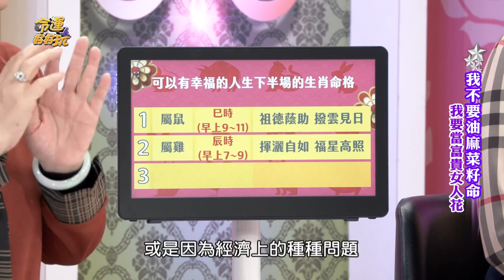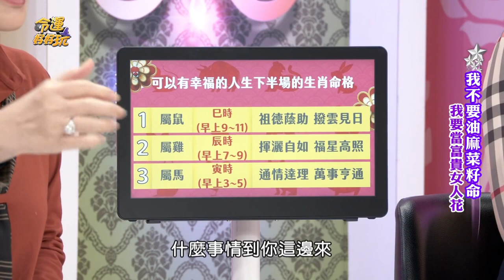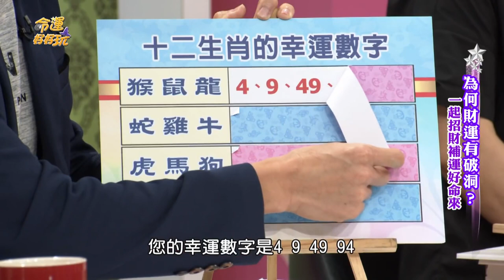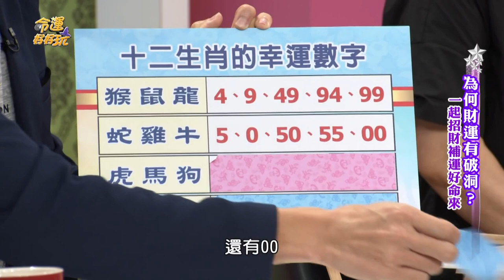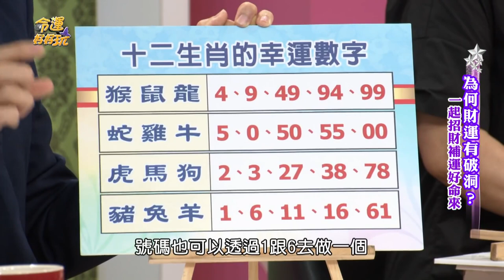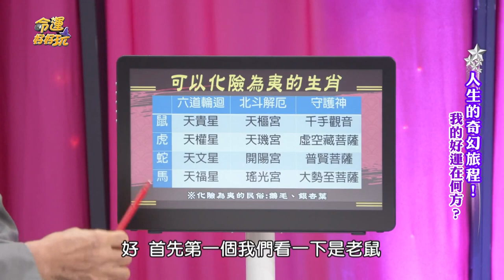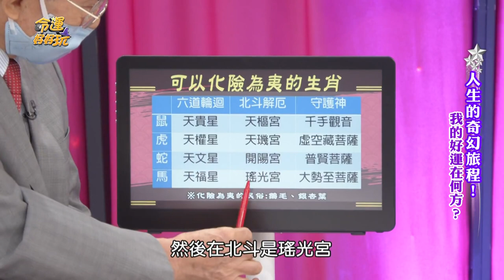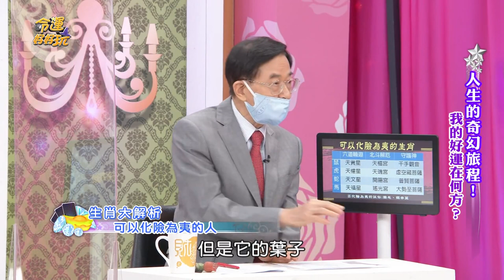幸福人生好滿足！祖德庇佑晚年好命生肖！福星加持，十二生肖幸運數字大揭密，不買樂透太可惜！｜每周精選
生肖＋出生時辰決定你的命運？！
周映君盤點晚年會幸福的十二生肖，千萬別錯過！